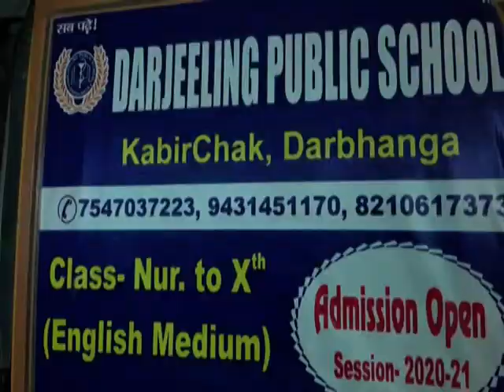दरभंगा में 14 नए कोरोना पॉजेटिव के साथ आज कि बड़ी खबरें 7 4 21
# BIHAR MITHILA NEWS# DARBHANGA NEWS